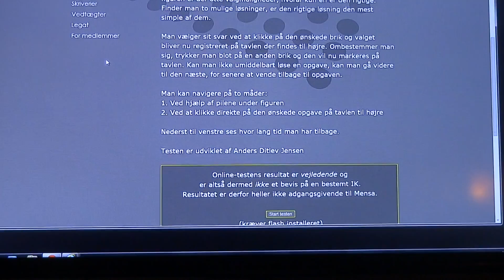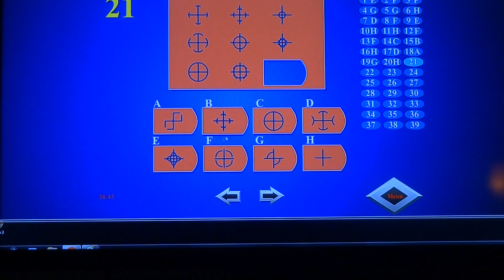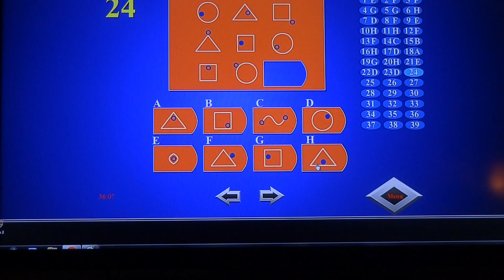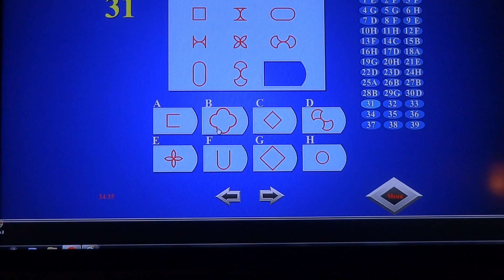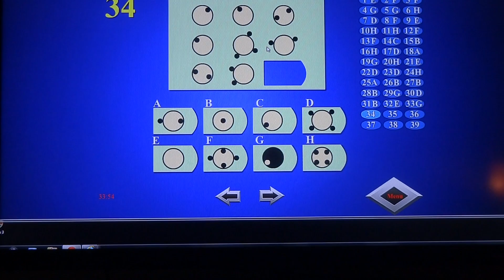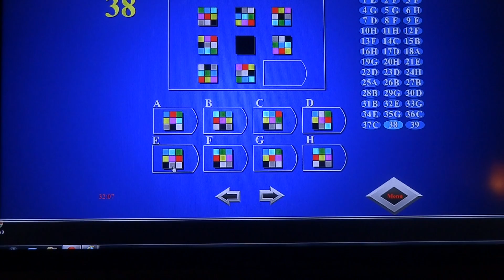A small moment for brain teasing Mensa Denmark online test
May 2014.